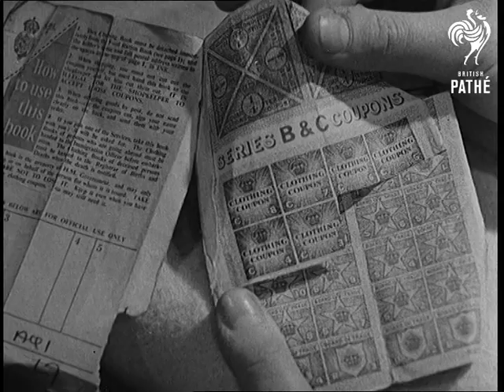The Behemoth (1944)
Title reads: "M of I - Government Official".

Ministry of Information trailer - The Behemoth.

CU pictures of enemy aircraft: Heinkel, Messerschmitt and Dornier. CU picture of a moth - message is that the humble moth can be as damaging to the war effort as the Luftwaffe.

Animated sequence: cartoon shows moth flying throw living room.  The moth flies over a pair of trousers lying on a chair.  The moth "bombs" the trousers with eggs.  The eggs have swastikas on, out of the eggs hatch caterpillars wearing German army helmets.  The caterpillars eat the trouser fabric, leaving it covered in holes.

Various shots woman looking at pieces of clothing damaged by moths.  CU ration book - there is not enough stamps to replace the ruined cloths.  Various shots woman taking coat out of wardrobe.  She shakes, irons and brushes the coat to get rid of moth eggs.  CU moth grubs.

End title reads: "Watch Your Clothes!".
 FILM ID:2915.04